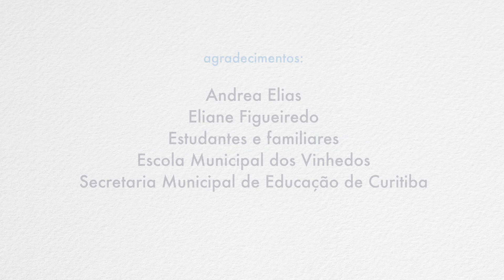Portas abertas para a inclusão - Circuito motor e corrida - Curitiba (PR) - Libras e audiodescrição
Projeto Portas abertas para a inclusão

Coletânea de práticas inclusivas 2015

Prática: Circuito motor e corrida
Município: Curitiba
Instituição: Escola Municipal dos Vinhedos

Fruto de uma parceria estabelecida em 2013 pelo Instituto Rodrigo Mendes, Fundação FC Barcelona (FCB) e o Fundo das Nações Unidas para a Infância (UNICEF), o projeto "Portas abertas para a inclusão – Educação Física Inclusiva" contemplou 15 capitais em 2015 e implementou 122 projetos; dentre eles, 12 foram escolhidos para exemplificar a transformação que se deu dentro das escolas públicas participantes. Esse vídeo faz parte da iniciativa e se complementa com a atividade detalhada no site do projeto